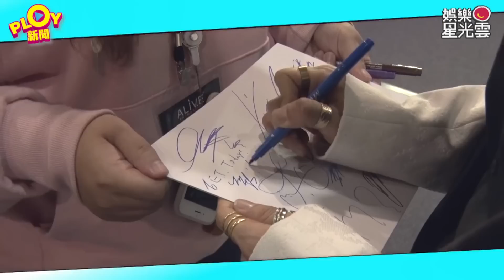170308 ETtoday 인피니트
INFINITE聊天聊不停　沒有一刻安靜